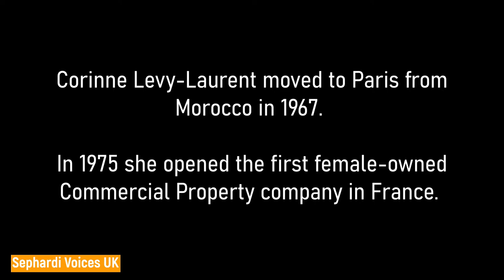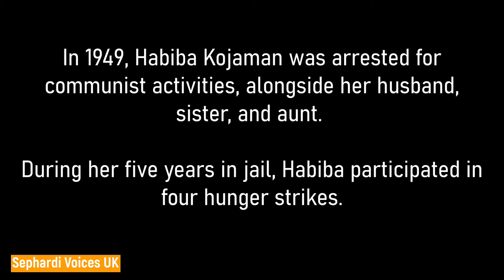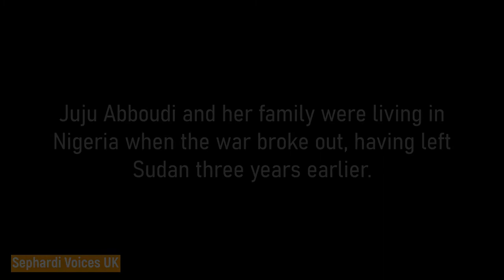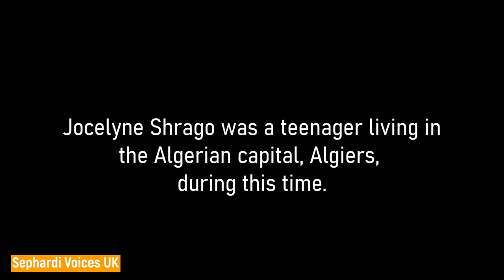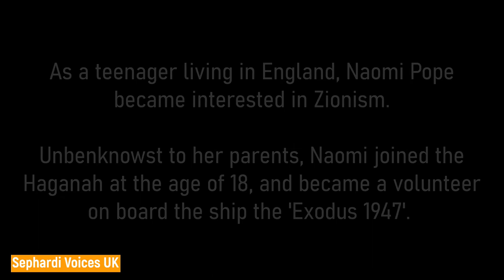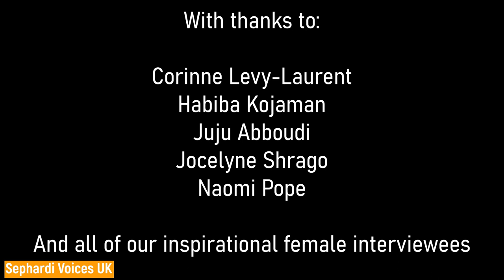Women Who Inspire: Exploring the Past Series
Sephardi Voice UK have interviewed many extraordinary and inspiring women. In this film we feature five of them.